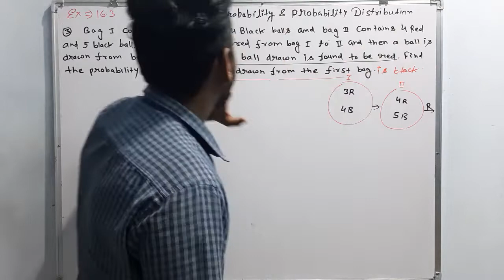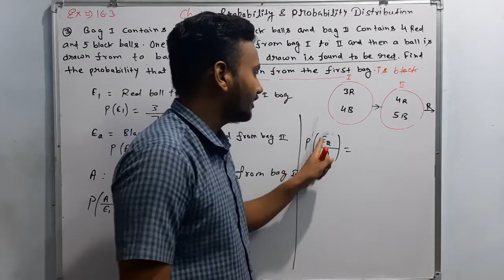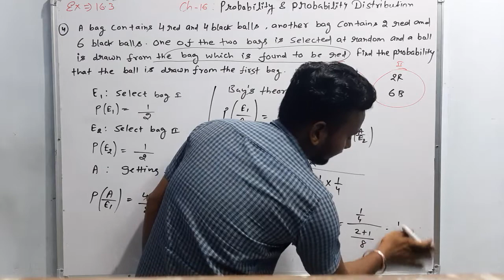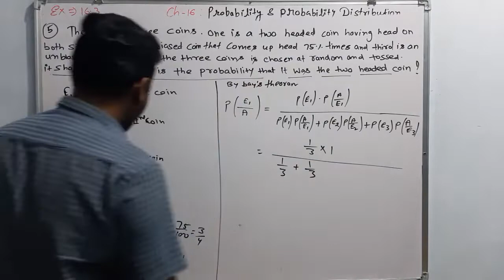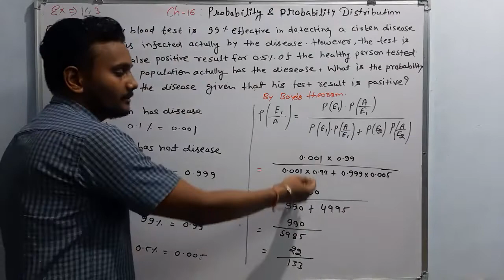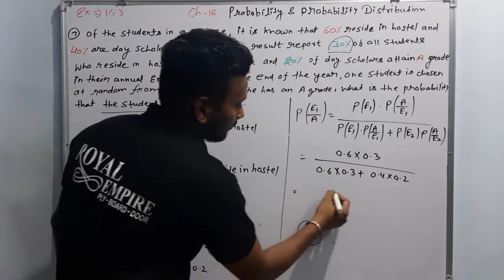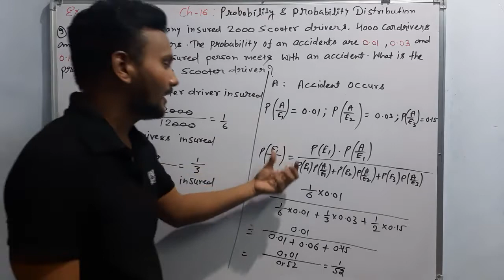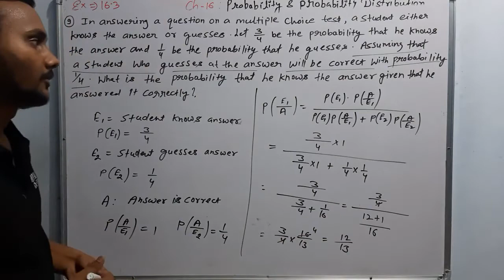Probability ( प्रायिकता ) : Class-12th( Maths) RBSE Exercise -16.3 Q. 3 to Q. 9